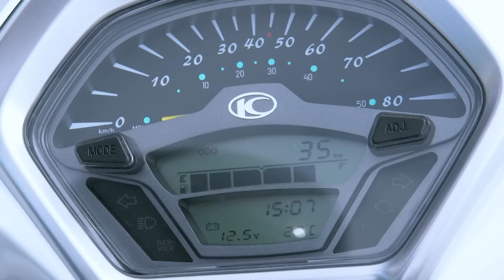Kymco Super 8, Kymco Like i Kymco Agility test w mieście: 50 cm³, a jaki był Twój Pierwszy Raz?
Pamiętasz swój pierwszy raz na dwóch kołach? Ten film pomoże Ci go sobie przypomnieć ...